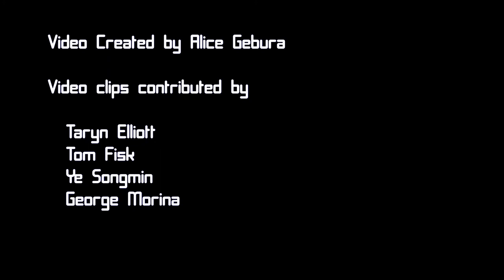Echoes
This video features the music of Jeffrey McCord.